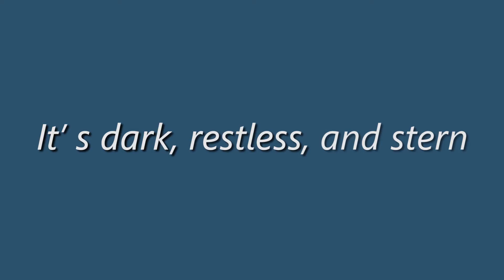The Brightest Sunrise by Pearl Sweeney - 2020 AAHSFF Quarantine Diaries Nominee